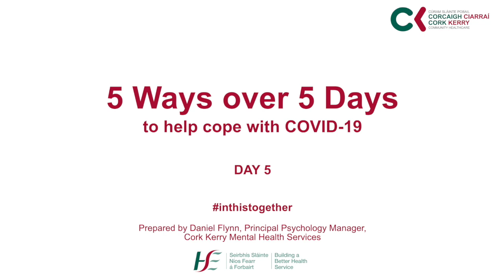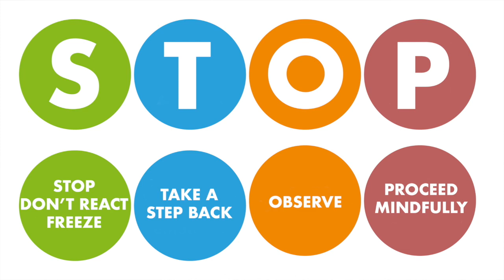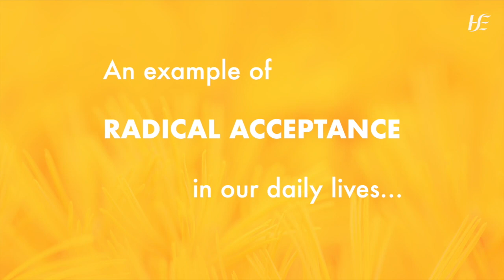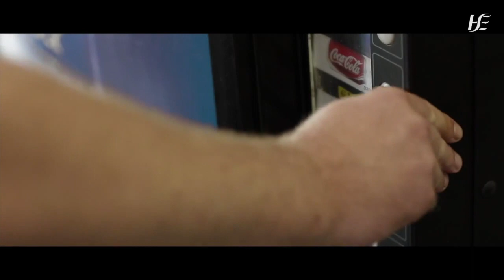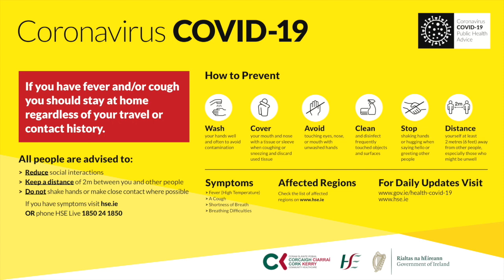Five Ways in Five Days - Day 5, Coping with Distress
The impact of Covid-19 isn't just about the restrictions we face, there's an emotional impact as well. This practical video is the fifth in the Five Ways in Five Days series. CKCH Principal Psychology Manager Daniel Flynn offers some crisis survival tips when things are not how you want them to be. See hse.ie/corkkerryhealthyireland for supporting leaflets